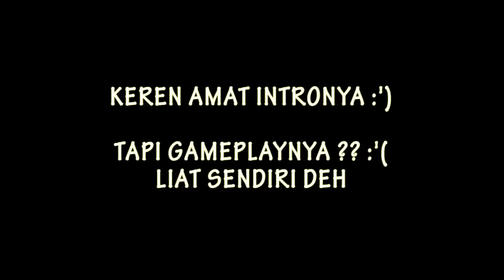KONVOI JEEP ENAK Tiada Tara 👍 - GTA 5 NGAKAK ONLINE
► Jika suka klik jempol atas, kalau tidak balik hpmu klik jempol bawah

Instagram kita2 : @pratama_eriz , @csgoblastv , @ridanz_ , @pujaar

yok mabar bareng GTA 5
Add me : EriZon3